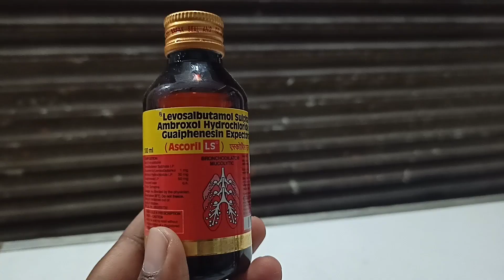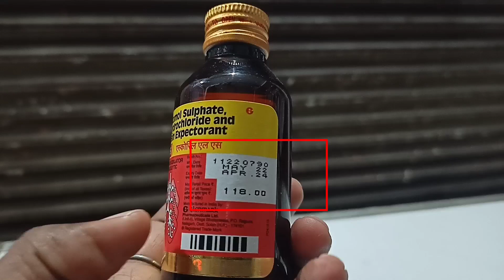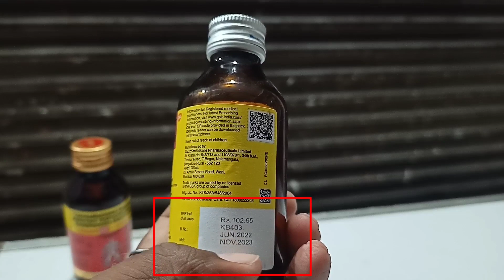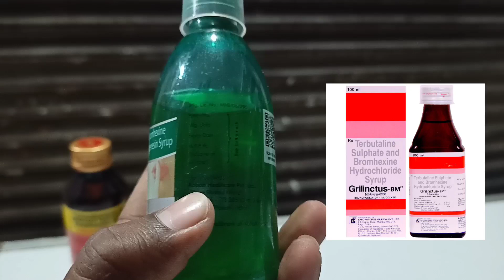top 3 khansi ka syrup // Best top 3 caugh syrup and use // mrp // खाँसी बलगम की दवा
By Mg meditips
body ke andar, mgmeditips, mg meditips, abdominal pain treatment
medicine
sir dard ki tablet

*Headache
*Eye infection
*Migraine pain
*ear Infectionoo ulcer
*Chest pain
*Abdominal pain
medicine
Medicine
adhkapari ka dard
sar ke aadhe hisse me dard
migraine ka dard
tension headache
migrains headache
Common disease in Human
Mouth ulcer
common disease
common disease and treatment
cough treatment
home remedies
mg meditips
fever

Diarrhoea and more disease and treatment

 Medicine is best taken with food to reduce side effects. The dose and how often you need it will be decided by your doctor. You should take it regularly as advised by your doctor. Medicines used to treat pain are usually best taken at the first sign of pain. It is meant for short-term use only. Consult your doctor if the symptoms persist or worsen or if the medicine is required for use beyond 3 days.

Side effects are rare if this medicine is used correctly but it may cause heartburn, indigestion, nausea, and stomach pain. Consult your doctor if any of these bother you or do not go away.

This medicine is widely prescribed and considered safe but may not be suitable for everybody. Before taking it, let your doctor know if you drink a lot of alcohol, are using blood-thinning medicines, or have asthma or any liver or kidney problems. It may affect the dose or suitability of this medicine. Pregnant or breastfeeding women should also consult their doctor before using it. Let your doctor know about all the other medicines you are taking because they may affect, or be affected by, this medicine. It is best to avoid drinking alcohol while using this medicine.Common Disease and treatment

cough drops mucus cough
allergy cough
coughing at night
 prospan syrup
 phlegm cough wet cough
chronic cough top 10 cough syrup
 home remedies for dry cough at night cough treatment chest congestion antitussive dry cough remedy dry cough treatment whooping pertussis cough remedies

top 3 khansi ka syrup
Best top 3 caugh syrup and use
सुखी खाँसी और बलगम वाली खाँसी के लिए बेस्ट Top 3 syrup

1st ascoril Ls 100ml benifit and use mrp

2nd piriton expetorant 100ml syrup benifit & use mrp

3rd choop abbott 100ml syrup Benifit use and mrp

B-tex cream for fungal infection B Tex Cream review

Doctor bhai

doctor youtube channel